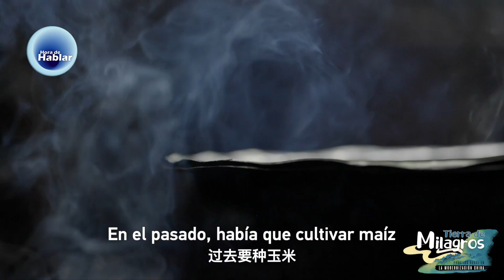Académico chino: Quiero difundir esta tecnología de cultivar arroz a todo el mundo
Durante su viaje a la provincia suroccidental china de Yunnan, Jia Jiabin conoció a un experto especial de la Academia China de Ingeniería que dedicó su vida a la investigación del cultivo del arroz.